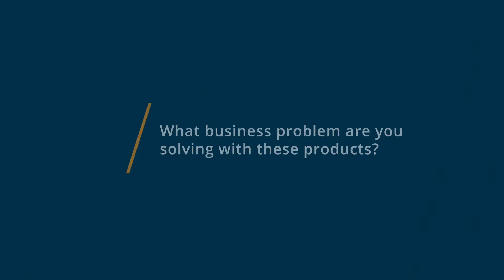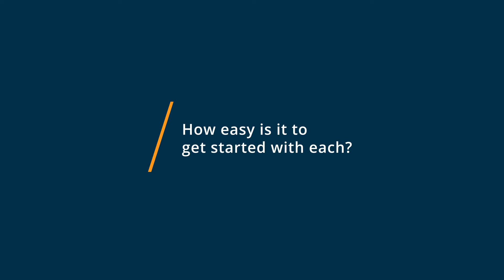Webex vs Zoom Meetings: Why they switched from Zoom Meetings to Webex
🥊  Considering Webex vs Zoom Meetings? Webex vs Zoom Meetings Comparison: Features, Pricing and Integrations comparison.

💡📘 Interested in Webex? Browse Webex reviews, pricing and compare with popular alternatives

💡📘 Interested in Zoom Meetings? Browse Zoom Meetings reviews, pricing and compare with popular alternatives

Webex Review 2021.

Voice and video conferencing with screen sharing.

Cisco Webex is a collaboration platform designed to help businesses of all sizes communicate across teams via audio/video conferencing and screen sharing functionalities. The solution lets employees use on-screen emoticons to express gestures, pin important messages, set up meeting agendas, and more on a unified interface. It also offers filters to remove background noise, translate languages in real-time, change video layouts, and switch from audio calls to video meetings.

Zoom Meetings Review 2021.

Video conferencing & web conferencing for teams of all sizes.

Zoom Meetings are easy, reliable, and secure, providing HD video, audio, and content sharing across everything from your mobile and desktop devices to telephones and conference room systems. Special features include cloud and local recording with transcripts and multi-user annotation capabilities via screen share. Easy access with one click, chat across platforms and share files all with encrypted, compliant settings for extra security.

0:00 Intro
0:10 What business problems are you solving with Webex and Zoom Meetings?
0:32 What is Webex best for?
0:52 What is Zoom Meetings best for?
1:06 How easy is it to get started with Webex and Zoom Meetings?
1:22 What recommendations do you have for those considering Webex and Zoom Meetings?